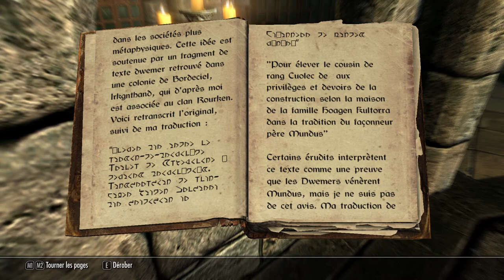How can Alduin resurrect dragons? [Skyrim Theory]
Hello to every skeevers here! Today is a day for investigating Skyrim's lore. Have you ever wondered how Alduin is able to resurrect dragons from burial mounds? After all, this very power isn't mentionned in Alduin's history, not as much as his privilege to devour souls directly from Sovngard at least. Please,  take a comfortable sit, for this will lead us between the ancient nordic pantheon, a trickster god and an elder scroll.

Note that I do not speak english very well, for this is not my mothertongue. I hope it's not too difficult to understand and that you're taking a good time listening to it nonetheless.

Don't hesitate to debate, contradict one another, but with civilized manners. This is how we learn, and how we hold Molag Bal away, prevening the destruction of the world.

Mongrel Dance - Dan Bodan

Impertinence - Joel Cummins